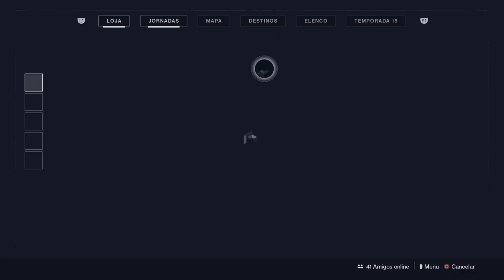Destiny 2 - 222 Jornada vasculhe as estrelas I 3 e 4 de 4 ( E.L.M.O ) (Temporada dos perdidos)